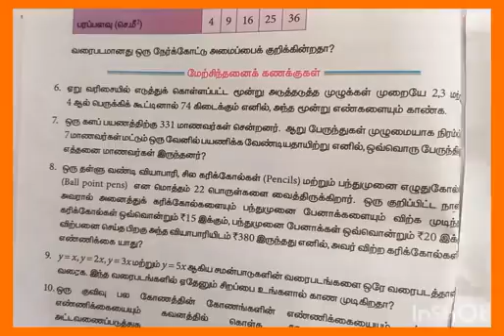8th mathematics algebra|exercise 3.10 in Tamil|எட்டாம் வகுப்பு கணக்கு|இயற்கணிதம் பயிற்சி 3.10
எட்டாம்வகுப்புகணக்குஇயற்கணிதம்பயிற்சி3 .10கணக்குஎண்1

எட்டாம்வகுப்புகணக்குஇயற்கணிதம்பயிற்சி3 .10கணக்குஎண்2

#எட்டாம்வகுப்புகணக்குஇயற்கணிதம்பயிற்சி .10கணக்குஎண்3
எட்டாம்வகுப்புகணக்குஇயற்கணிதம்பயிற்சி3 #.10கணக்குஎண்4

எட்டாம்வகுப்புகணக்குஇயற்கணிதம்பயிற்சி3 .10கணக்குஎண் 5

எட்டாம்வகுப்புகணக்குஇயற்கணிதம்பயிற்சி3 .10கணக்குஎண்6

exam .10கணக்குஎண்7

எட்டாம்வகுப்புகணக்குஇயற்கணிதம்பயிற்சி3 .10கணக்குஎண்8

எட்டாம்வகுப்புகணக்குஇயற்கணிதம்பயிற்சி3 .10கணக்குஎண் 9

எட்டாம்வகுப்புகணக்குஇயற்கணிதம்பயிற்சி3 .10கணக்குஎண் 10